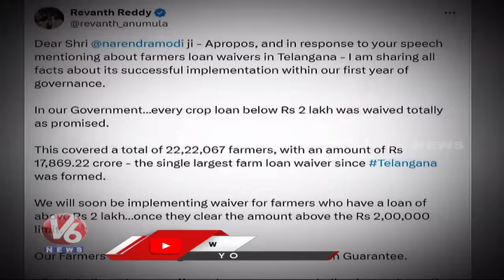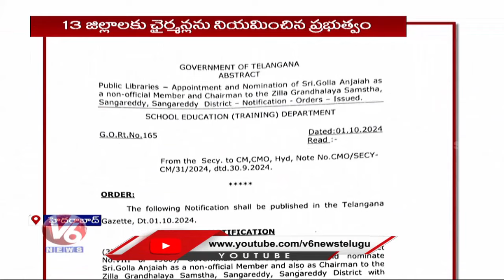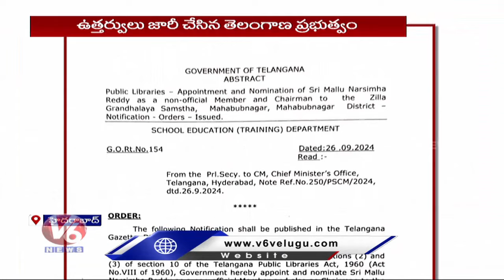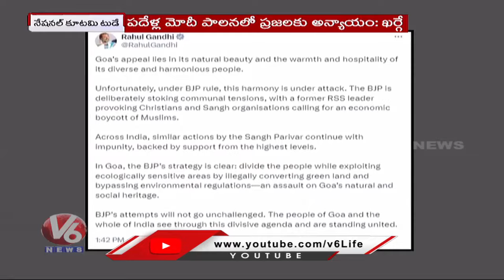Chennai's Marina Beach Tragedy | Good News To DSC Candidates | India vs Pakistan - Ind Won | V6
మూసీ రైతుల మాట